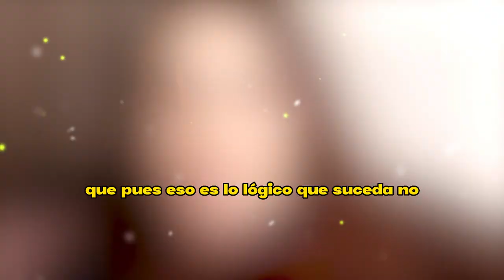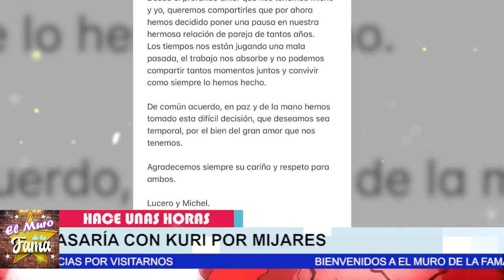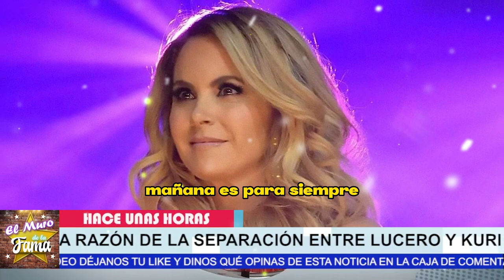🔴🔥”Lucero TENIA UN RECALENTADO CON MIJARES”Y 𝗞𝘂𝗿𝗶 Termina la relacion con ella 😱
Y fue DESCUBIERTA LA VERDAD, le Monto los 𝗖𝘂𝗲𝗿𝗻𝗼𝘀 𝗖𝗼𝗻 𝗠𝗶𝗷𝗮𝗿𝗲𝘀 y POR esto  LUCERO Y KURI SE SEPARAN!

elmurodelafama

¡ BIENVENIDOS ‼️

Entertainment
Television program
noticias de espectaculos
espectaculos noticias
noticias de la farandula
tv mexicana
Televisa espectaculos
chismes
escandalo de los famosos 2023
farandula 2023
chisme de farandula
karol tamiko
programa hoy
suelta la sopa
polemica
Ventaneando